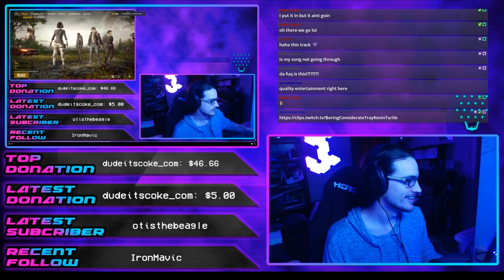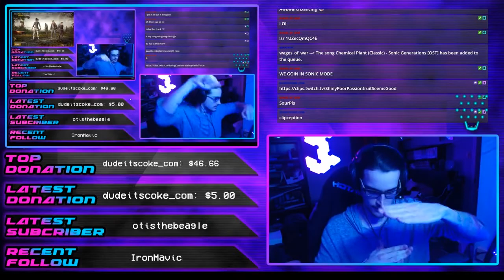A Year of PUBG (2017-2018)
LIDL Productions presents clips of Grayzon from 2017 to 2018. Scuffed editing... DansGame